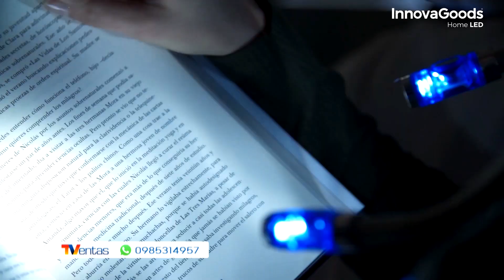LUZ LED LECTURA PARA CUELLO INNOVAGOODS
-- Manos libres, lleve la lámpara flexible alrededor de su cuello, colóquela en posición vertical o alrededor de cualquier objeto
- Fabricada en alambre flexible y goma - Diseño moderno y original adaptable al cuello
- Material flexible, diversas formas y posiciones.
- 4 LED de luz blanca, dos en cada extremo
- Encendido individual o simultáneo de los 4 LED
- Funciona con pilas (2 x AAA, no incluidas)
- Diámetro x longitud aprox.: 2 x 56 cm
Incluye